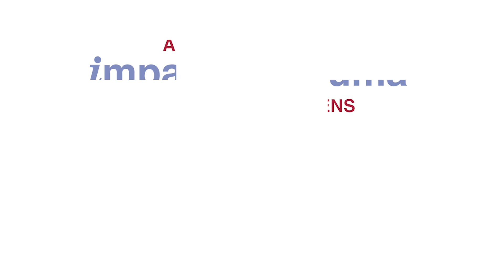Prematurity and Parental Trauma: What Schools Need to Know with Alison Gibson